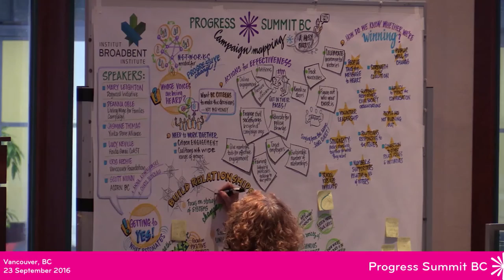Wab Kinew | Engaging the Electorate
The new MLA in Manitoba shares lessons from his experience on the campaign trail—and beyond—about engaging new, different and unlikely voters in the political process.

Wab Kinew, Member of the Legislative Assembly of Manitoba (Fort Rouge) and NDP critic for education, advanced learning and training, housing and community development